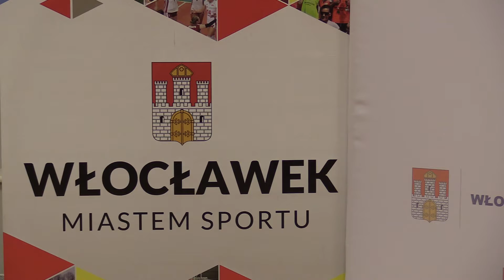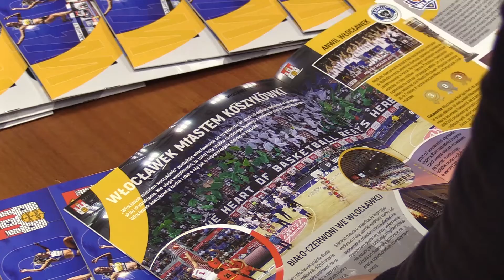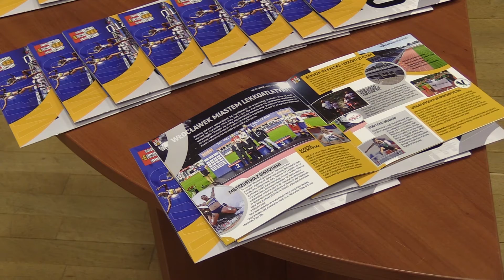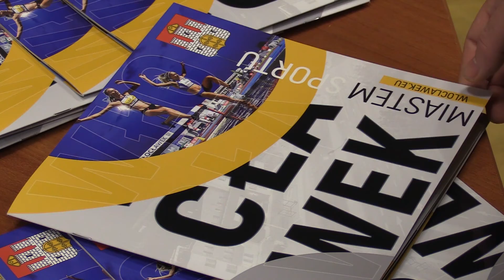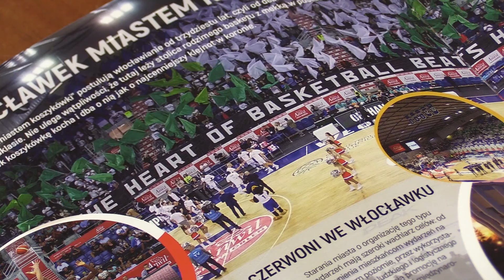Do 20 stycznia ratusz czeka na wnioski o dofinansowanie imprez i klubów sportowych